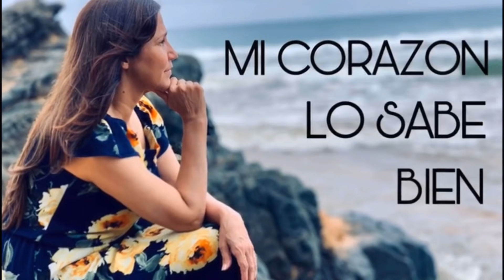Mi corazón lo sabe bien - Loyda Olmeda